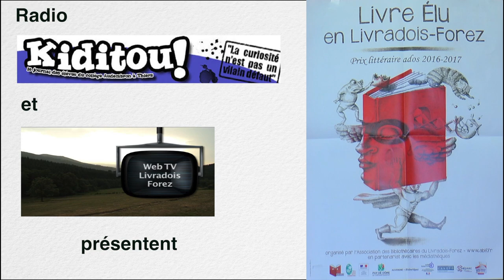Le livre élu à Audembron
Les élèves du club lecture et de radio Kiditou du collège Audembron reçoivent en plateau la romancière Emmanuelle Maisonneuve pour son livre "Dans les branches"